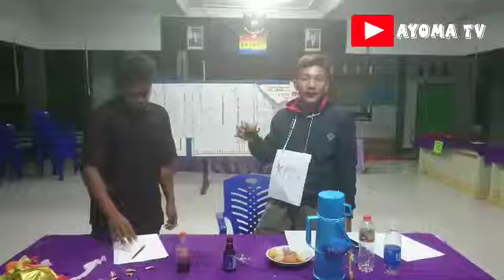Penghitungan suara PILPRES 2019 parodi 3